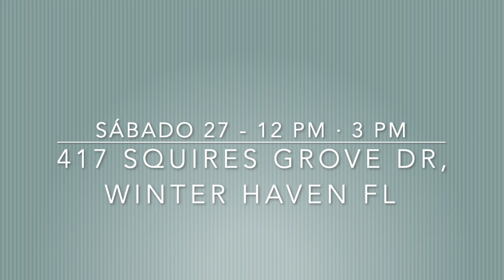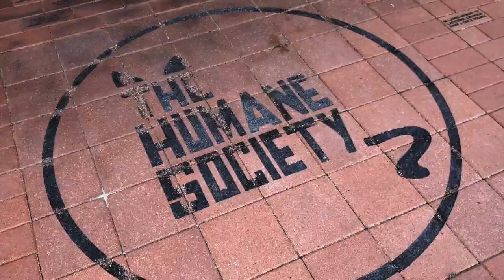Hogar para todos en Polk County.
🏡 HOGAR PARA TODOS, un evento para toda la familia
Sábado 27 de julio del 2019 (12:00pm a 3:00pm) 🐶🐱

📍417 Squires Grove Dr
Winter Haven, FL